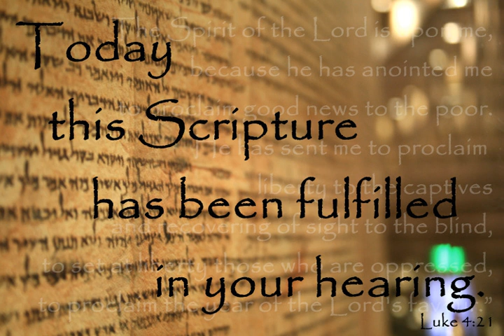Luke 4 14 21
Then Jesus, filled with the power of the Spirit, returned to Galilee, and a report about him spread through all the surrounding country. 15 He began to teach in their synagogues and was praised by everyone.

The Rejection of Jesus at Nazareth
16 When he came to Nazareth, where he had been brought up, he went to the synagogue on the sabbath day, as was his custom. He stood up to read, 17 and the scroll of the prophet Isaiah was given to him. He unrolled the scroll and found the place where it was written:

18 “The Spirit of the Lord is upon me,
        to bring good news to the poor.
He has sent me to proclaim release to the captives
        to let the oppressed go free,
19 to proclaim the year of the Lord’s favor.”

20 And he rolled up the scroll, gave it back to the attendant, and sat down. The eyes of all in the synagogue were fixed on him. 21 Then he began to say to them, “Today this scripture has been fulfilled in your hearing.”
Luke 4:14-21  (NRSV)